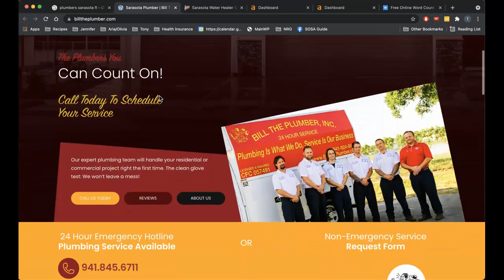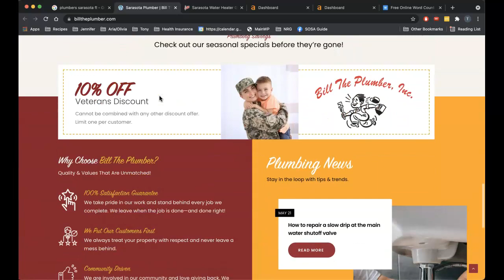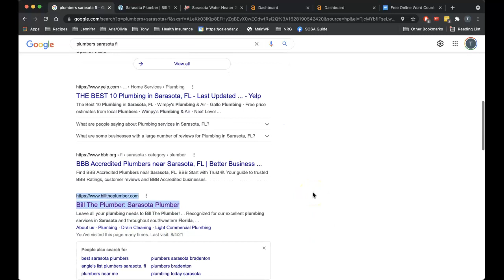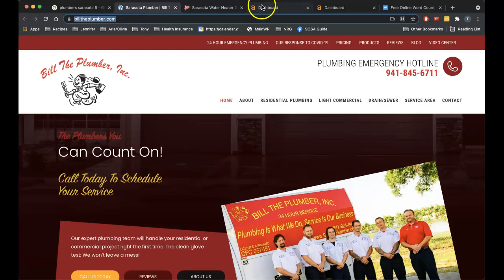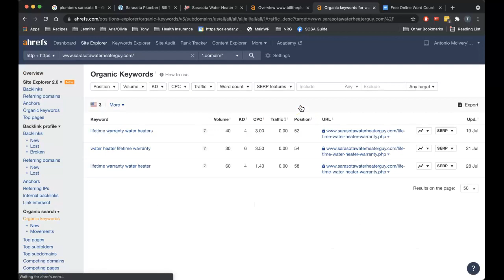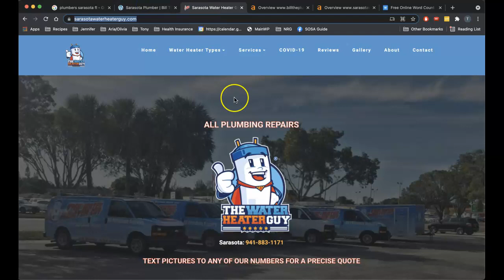The Water Heater Guy - Plumbers Sarasota FL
In this video I compare the The Water Heater Guy website to two of their competitors and explain the importance of content, citations and backlinks to ranking their site in Google.